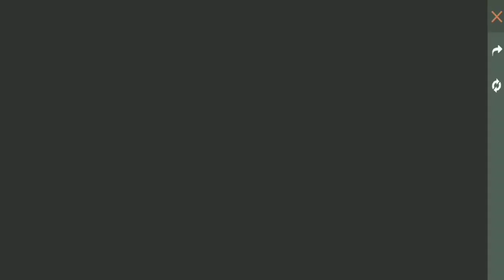Chetando mi Cuenta #12 || ¡A grafitear!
𝔼𝕤𝕡𝕖𝕣𝕒𝕞𝕠𝕤 𝕢𝕦𝕖 𝕝𝕖𝕤 𝕙𝕒𝕪𝕒 𝕘𝕦𝕤𝕥𝕒𝕕𝕠 𝕖𝕝 𝕧𝕚𝕕𝕖𝕠 💖

ℙ𝕣𝕖𝕘𝕦𝕟𝕥𝕒𝕤 𝕢𝕦𝕖 𝕟𝕠𝕤 𝕡𝕦𝕖𝕕𝕖𝕟 𝕙𝕒𝕔𝕖𝕣:

¿𝕄𝕖 𝕤𝕒𝕝𝕦𝕕𝕒𝕣𝕚𝕒𝕤 𝕖𝕟 𝕦𝕟 𝕧𝕚𝕕𝕖𝕠?

-ℂ𝕝𝕒𝕣𝕠!, 𝕥𝕚𝕖𝕟𝕖𝕤 𝕢𝕦𝕖 𝕤𝕖𝕣 𝕞𝕚𝕖𝕞𝕓𝕣𝕠 𝕠 𝕙𝕒𝕓𝕖𝕣 𝕘𝕒𝕟𝕒𝕕𝕠 𝕒𝕝𝕘𝕦𝕟 𝕔𝕠𝕟𝕔𝕦𝕣𝕤𝕠.

¿ℙ𝕦𝕖𝕕𝕠 𝕒𝕡𝕒𝕣𝕖𝕔𝕖𝕣 𝕖𝕟 𝕦𝕟 𝕧𝕚𝕕𝕖𝕠?

-𝕊𝕚 𝕘𝕒𝕟𝕒𝕤 𝕒𝕝𝕘𝕦𝕟 𝕔𝕠𝕟𝕔𝕦𝕣𝕤𝕠 (𝔼𝕤 𝕟𝕖𝕘𝕠𝕔𝕚𝕒𝕓𝕝𝕖)

¿𝕊𝕚 𝕥𝕖 𝕢𝕦𝕚𝕖𝕣𝕠 𝕞𝕒𝕟𝕕𝕒𝕣 𝕦𝕟 𝕖𝕕𝕚𝕥 𝕠 𝕧𝕚𝕕𝕖𝕠, ¿ℂ𝕠𝕞𝕠 𝕝𝕠 𝕙𝕒𝕘𝕠?

-𝕊𝕦𝕓𝕖 𝕦𝕟 𝕧𝕚𝕕𝕖𝕠 𝕔𝕠𝕟 𝕖𝕝 # ℝ𝕖𝕘𝕒𝕝𝕠ℙ𝕒𝕣𝕒𝔼𝕤𝕥𝕖𝕋𝕖𝕒𝕞

¿𝔼𝕣𝕖𝕤 𝕦𝕟 𝕙𝕠𝕞𝕓𝕣𝕖 𝕠 𝕦𝕟𝕒 𝕞𝕦𝕛𝕖𝕣?

-𝕊𝕆𝕄𝕆𝕊 𝕌ℕ 𝕋𝔼𝔸𝕄! (ℍ𝕒𝕪 𝕙𝕠𝕞𝕓𝕣𝕖𝕤 𝕪 𝕞𝕦𝕛𝕖𝕣𝕖𝕤)

¿ℚ𝕦𝕖 𝕖𝕕𝕒𝕕 𝕥𝕚𝕖𝕟𝕖𝕟?

-ℕ𝕠 𝕝𝕠 𝕤𝕖, 𝕥𝕦 𝕕𝕚𝕞𝕖 𝕩,𝕕

¿𝕄𝕖 𝕒𝕘𝕣𝕖𝕘𝕒𝕣𝕚𝕒𝕤 𝕖𝕟 𝔽𝕣𝕖𝕖 𝔽𝕚𝕣𝕖?

-𝕆𝕓𝕧𝕚𝕠! 𝔻𝕖𝕓𝕖𝕤 𝕤𝕖𝕣 𝕞𝕚𝕖𝕞𝕓𝕣𝕠.

¿ℙ𝕦𝕖𝕕𝕠 𝕙𝕒𝕔𝕖𝕣 𝕦𝕟 𝕔𝕠𝕝𝕝𝕒𝕓 𝕔𝕠𝕟𝕥𝕚𝕘𝕠? (𝔻𝕖 𝔾𝕒𝕔𝕙𝕒)

-ℂ𝕝𝕒𝕣𝕠!, 𝕡𝕖𝕣𝕠 𝕕𝕖𝕓𝕖𝕤 𝕥𝕖𝕟𝕖𝕣 𝕀𝕟𝕤𝕥𝕒𝕘𝕣𝕒𝕞 𝕡𝕒𝕣𝕒 𝕔𝕠𝕟𝕥𝕒𝕔𝕥𝕒𝕣𝕟𝕠𝕤.

¿ℚ𝕦𝕖 𝕤𝕚𝕘𝕟𝕚𝕗𝕚𝕔𝕒 𝕡𝕖𝕠𝕡𝕝𝕖 𝕪 𝕡𝕠𝕣 𝕢𝕦𝕖 𝕟𝕠𝕤 𝕝𝕝𝕒𝕞𝕒𝕟 𝕒𝕤𝕚?

-ℙ𝕖𝕠𝕡𝕝𝕖 𝕤𝕚𝕘𝕟𝕗𝕚𝕔𝕒 𝕘𝕖𝕟𝕥𝕖 𝕖𝕟 𝕀𝕟𝕘𝕝𝕖𝕤 𝕌𝕨𝕌.

ℕ𝕠𝕤 𝕧𝕖𝕞𝕠𝕤 𝕖𝕟 𝕠𝕥𝕣𝕠 𝕧𝕚𝕕𝕖𝕠 𝕡𝕖𝕠𝕡𝕝𝕖!